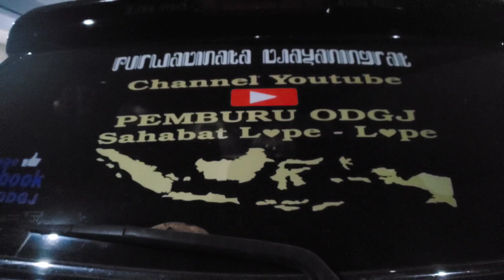kembali Tayang Pemburu ODGJ ! terus berkarya semoga Jadi amal jariyah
Alhamdulillah bisa kumpul Ngopi bareng Kampung Youtuber Tapen Bondowoso
santri Youtub by Imam Januar
Amal Pemburu ODGJ